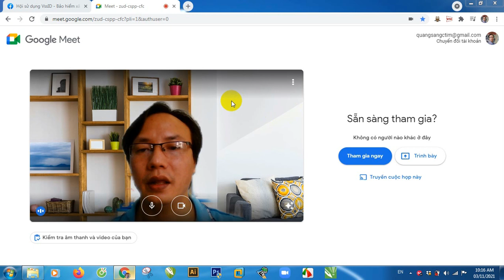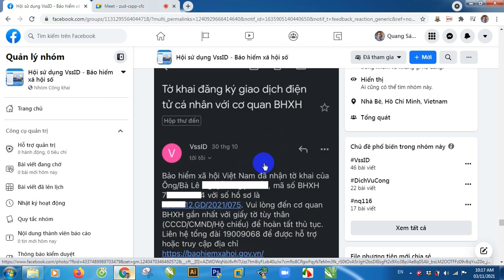Hướng dẫn xác minh để nhận mật khẩu VssID sau khi nhận được tờ khai giao dịch điện tử - Giải đáp #4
Hướng dẫn giải đáp các câu hỏi liên quan đến thủ tục 653 - Hưởng hỗ trợ theo Nghị quyết 116